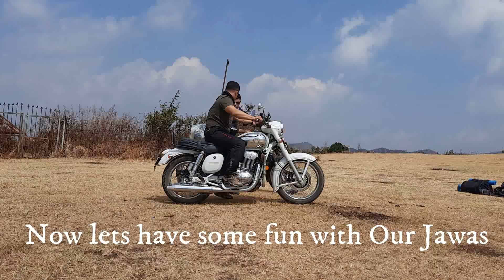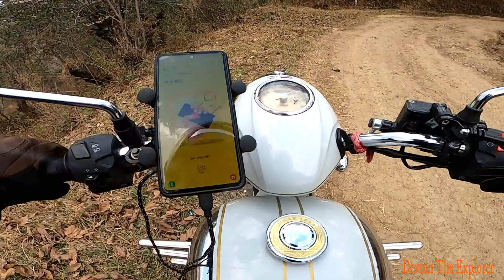Phangrei to Khangkhui caves || Extremly steep roads Vlog 4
Phangrei to Khanghui was the hardest so far with extremly steep roads on the way..